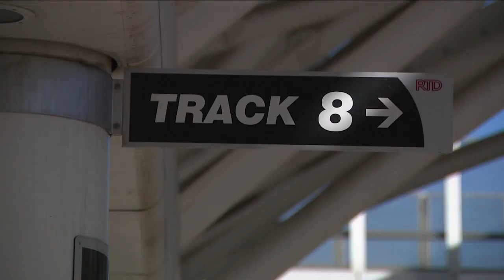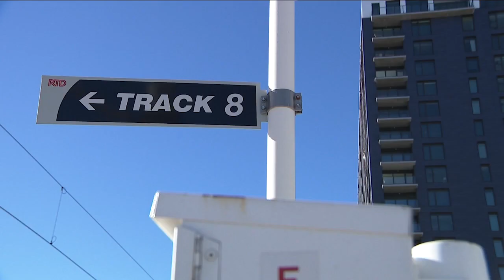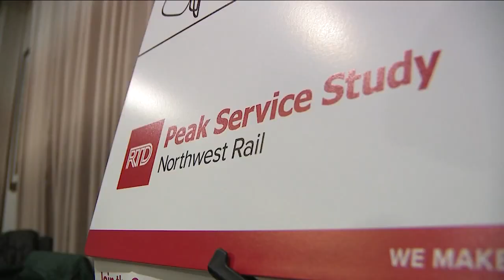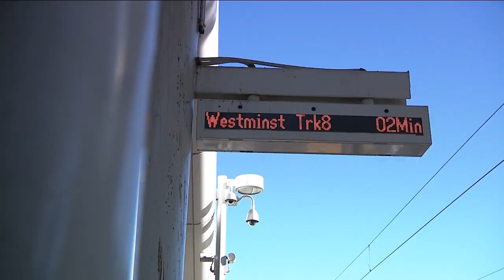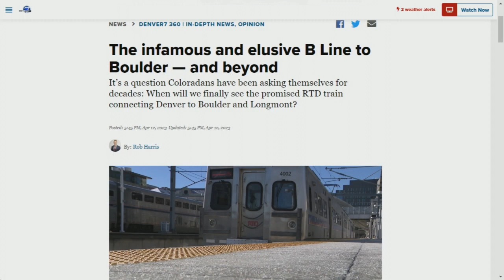The infamous and elusive B Line to Boulder — and beyond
It’s a question Coloradans have been asking themselves for decades: When will we finally see the promised RTD train connecting Denver to Boulder and Longmont?